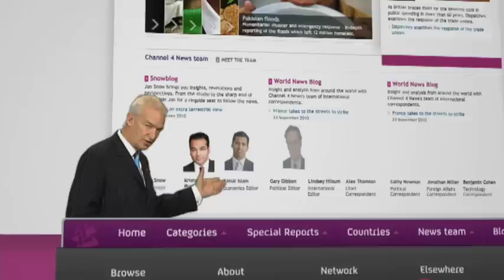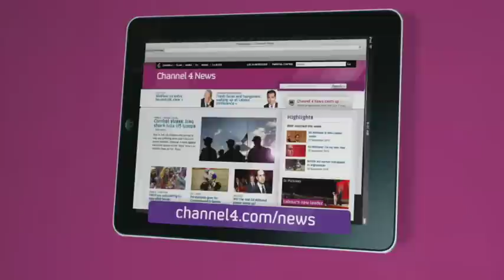Channel 4 News | Channel 4 Online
Jon Snow guides us through what is new on the Channel 4 news website.